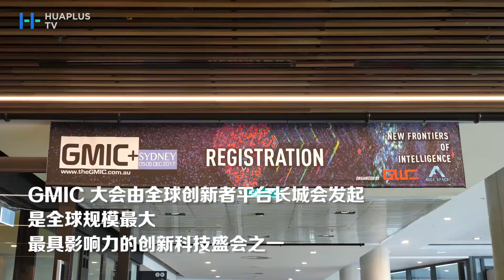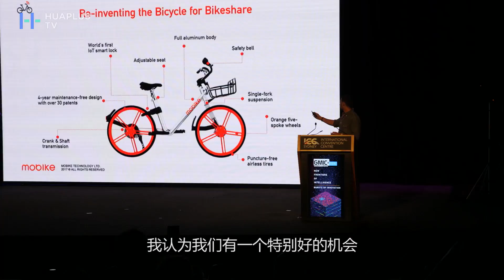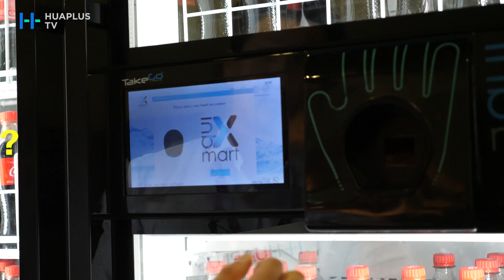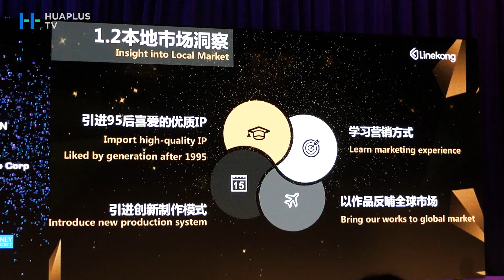创新or黑科技，这些都是通向未来世界的“钥匙”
未来的智能世界是怎样的？2017全球移动互联网大会GMIC+悉尼